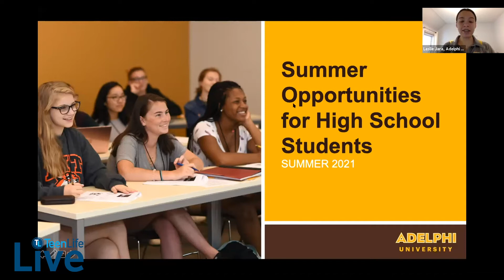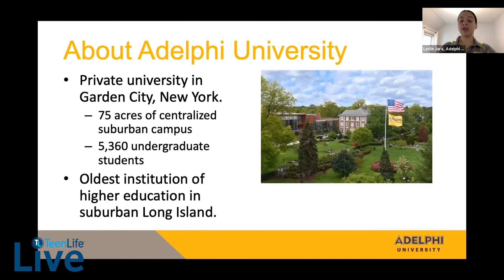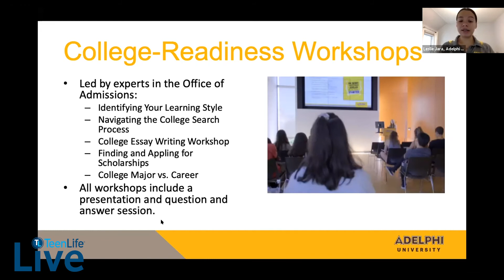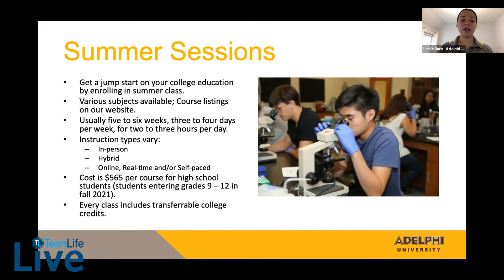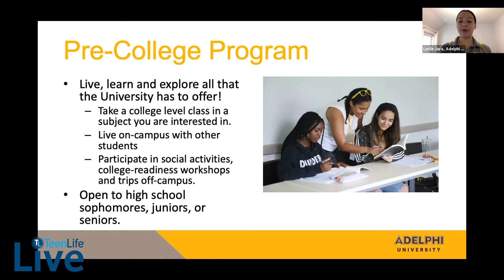Adelphi University Pre-College: TeenLife LIVE Summer Opportunities Fair 4/29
In this clip from the TeenLife LIVE Summer Opportunities Fair on April 29, 2021, you can learn more about all the amazing summer opportunities available to you with Adelphi University!